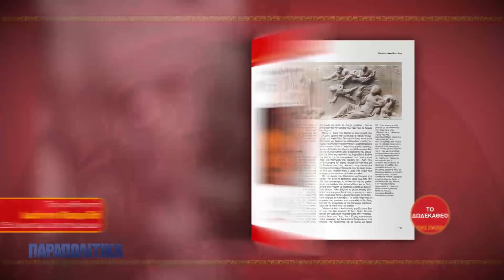Αυτό το Σάββατο το Β μέρος του πρώτου τόμου με τα ΠΑΡΑΠΟΛΙΤΙΚΑ | Parapolitika